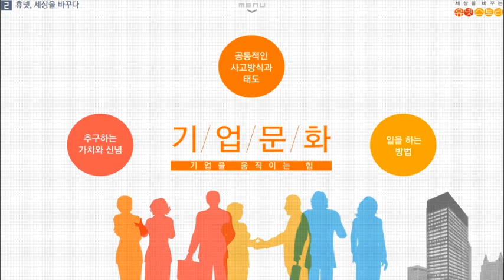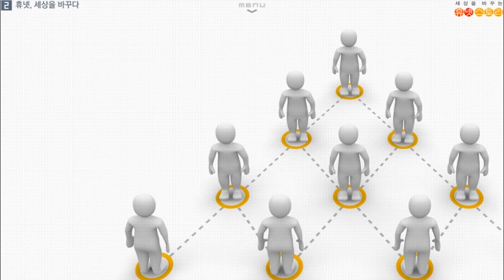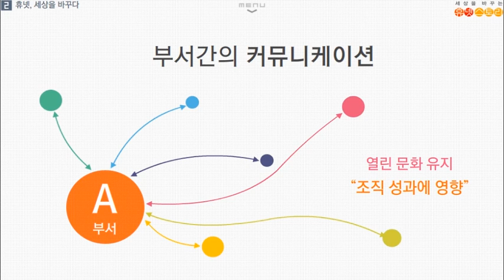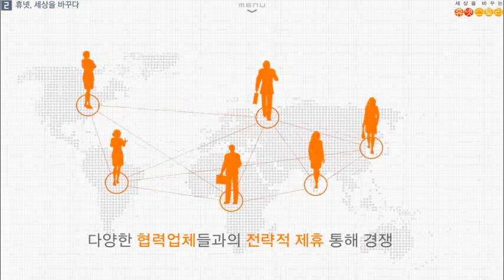[휴넷] 기업스토리9 - 열린 수평문화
[세상을 바꾸는 휴넷스토리] 제9편 - 휴넷의 열린 수평문화

휴넷에서는 사원에서 대표이사까지 막힘없는
커뮤니케이션을 위해 대표이사실이 따로 없으며
누구라도 언제든지 메신저를 통해 CEO와 소통을 할 수 있습니다.

매주 수요일엔 벨류데이를 통해
타부서 직원들과 친밀한 유대관계를 맺을 수 있도록 하며
상상파크를 통해 직급에 관계없이
누구나 회사의 중요한 정책에 대한 아이디어를 개진할 수 있습니다.
이외에도 페이스북 등을 통해
전직원이 하나될 수 있는 다양한 기회를 만들고 있습니다.